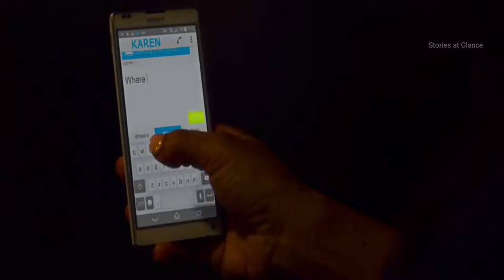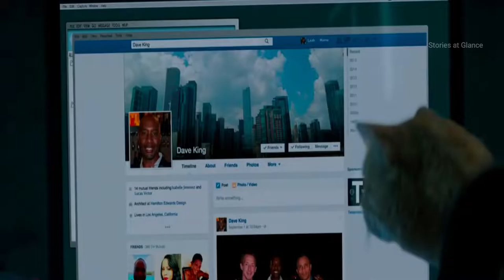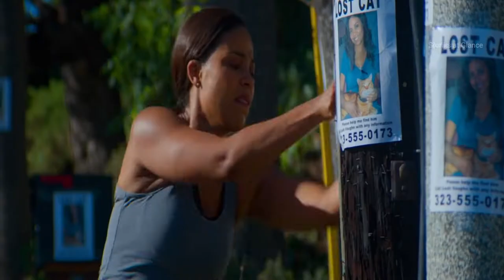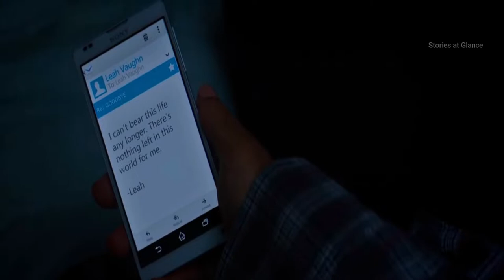The Perfect Guy (2015) Movie Explained in Hindi/Urdu | Thriller/Drama Film Summarized in हिन्दी/Urdu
The Perfect Guy movie story explained in Hindi/Urdu. Thriller/Drama film Summarized. Timeline of the movie explained. Review of the movie The Perfect Guy Movie explained in detail with complete ending. Detail explanation of the film in Hindi and Urdu.

Plot:
After her breakup with long term boyfriend Leah starts to date a stranger named Carter. Little did she know he would turn out to be a stalker. Leah sees his bad side and breaks up with Carter. But he takes the rejection hard and starts stalking Leah. He makes her life a living hell.